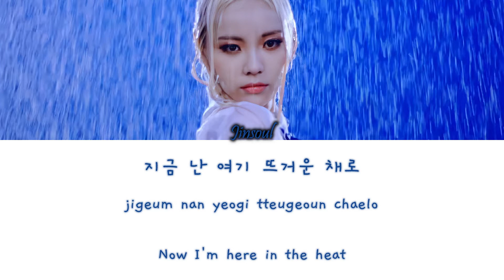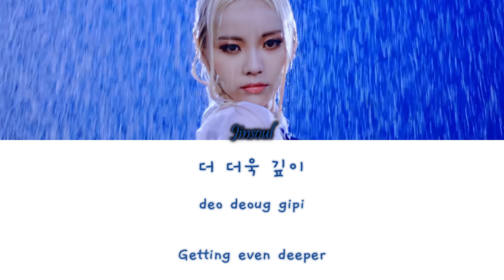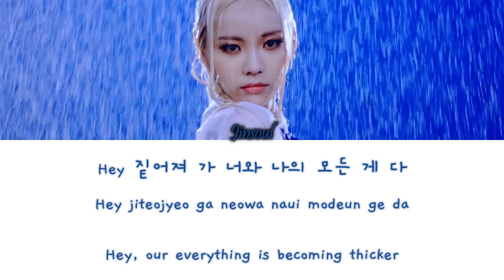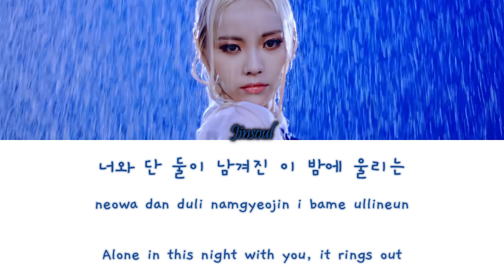JinSoul (LOONA/이달의 소녀) – Singing In The Rain Han/Rom/Eng Color Coded Lyrics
JinSoul (LOONA/이달의 소녀) – Singing In The Rain Color Coded Lyrics Hangul, Romanization and English Lyrics

COLORS:
Blue - JinSoul

song info:
Lyrics/작사: 황현, 박지연
Composer/작곡: Gummesson, Karl-Oskar Julius, Petersson, Nils Pontus, Caesar, 다니엘 (Daniel), Lindell, Ludwig
Arranger/편곡: Gummesson, Karl-Oskar Julius